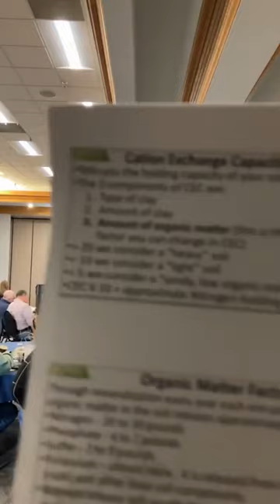Welcome, Introductions, and Nitrate and Soil Fertility Part 1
Ag PhD/North Platte NRD Ag Symposium
January 23rd, 2024
Hosted By North Platte Natural Resources District
Special Guest Presenter Brian Hefty Ag PhD

The North Platte NRD First Ag Symposium will be held at the Gering Civic Center on January 23, 2024. Brian Hefty from Ag PhD, guest speaker.

The Board of Directors and Staff from the North Platte NRD are pleased to announce an amazing opportunity for all area ag producers to attend a crop production workshop presented by Brian Hefty from Ag Ph.D. Brian and his brother, Darren Hefty, are known for their innovative and progressive approaches in crop production. The Hefty brothers take time out of their busy farming life to give other farmers insight into crop and pasture management through their television program Ag PhD seen on RFD TV as well as podcasting and video production accessed through their That information can also be heard at Ag PhD Radio daily at 2:00 p.m. CST on Sirius XM Radio channel 147.

On Tuesday, January 23rd, at the Gering Civic Center, Brian will be discussing with producers his experiences in crop production and how proper nutrient management practices can affect your bottom line while at the same time guard and protect our natural resources. The tagline Brian is using for the symposium is “Big Yields. Clean Water. We Can Have Both”. The focus of the day will be on the management of nutrients, and how we can successfully feed the crop we are raising while shooting for great yields without sacrificing ground and surface water quality. Some of the other topics covered in the session will be understanding your soil test; control of weeds, insects, nematodes, and other diseases; and discussion on nitrogen replacement biologicals. The day will conclude with a short presentation from the North Platte NRD staff regarding nutrient management in the District, and how best management practices fit into the statutory requirements of the NRD’s in the protection of groundwater quality.